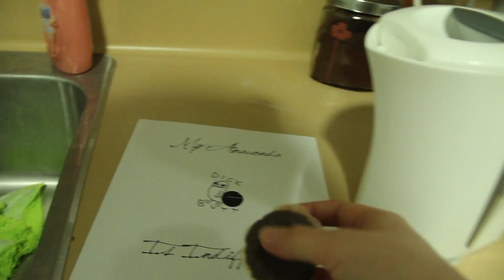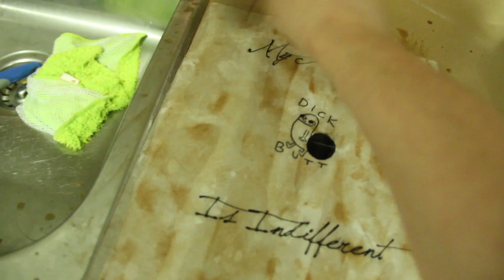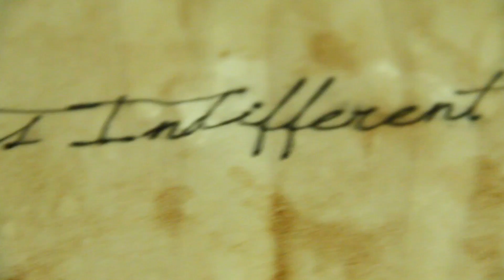I DRINK 5 CUPS OF COFFEE AND TELL YOU HOW TO AGE PAPER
Do not give coffee to the wild youtuber